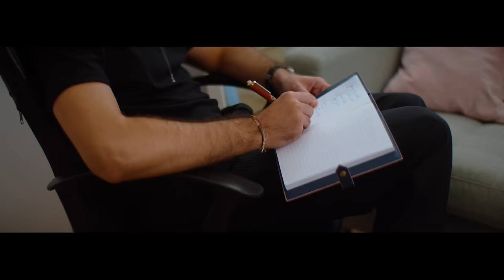UNA - Goodbye | Official Music Video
📀 Credits:
Music & Lyrics: Marius Dia
Production: Alexandru Turcu

Video by Isabella Szanto
Director: Isabella Szanto
DoP: Codruța Corocea
Video Production: Bogdan Zamonea, Creative Fortitude
Make-up: Edith Official
Hairstyle: Andreea Constantin
Styling: Andreea Smaranda
Scenography: Alina Caprian
Actors: Vlad Bînzoiu, Adi Gheo, Ianushh, Mădălina Borș, Șerban Chițu, Marina Fluerașu, Ana Sivu-Daponte, Evelyn Marcu, Diana Iorgu, Dani Popa, Mădălina Netejoru, Bianca Pârșan, Andreea Pope, Monica Peiu, Saly, Maria Văduva